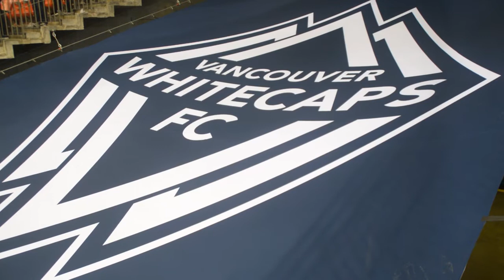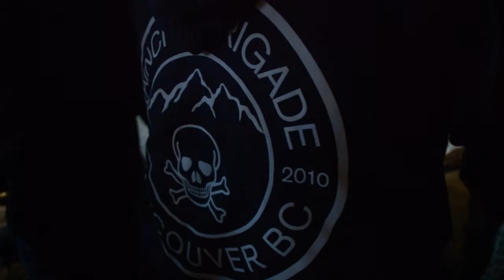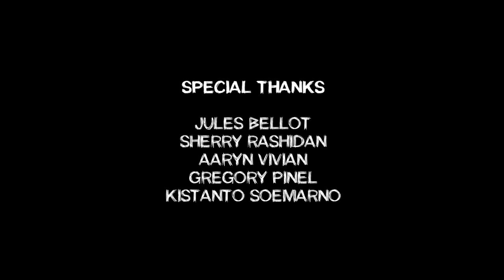PAINT IT BLACK [Director's Cut]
Rain City Brigade was established in 2010 when a group of friends, who all followed the Vancouver Whitecaps Football Club, decided to create a group to formally support the team in a way that was true to them.
Described themselves as a band of outcast, Rain City Brigade easily identifiable by the distinct utras-like logo and all-black, punk rock-style clothes.

Directed By Adi Rianto

Vancouver, BC
April 2018